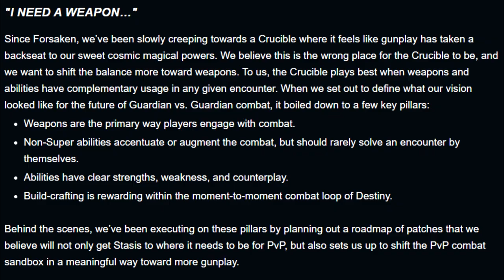Bungie just absolutely Destroyed Stasis... | Destiny 2 News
New Destiny 2 News! Bungie reveled the BIGGEST Nerf to Stasis we've ever seen, and it's coming NEXT WEEK in Destiny 2: Season of the Splicer!

New Destiny2 video, breaking down the new Destiny 2 News for Destiny 2: Season of the Splicer (Season 14) during Year 4 of Destiny 2: Beyond Light in the most recent Bungie TWAB! The new Destiny 2 Season, is here for PC, the Xbox Series X, Xbox Series S, and PS5! But today, after the launch of the new Vault of Glass Raid, Bungie reveled a massive Stasis nerf! All stasis subclasses, the Shadebinder Warlock, Revenant Hunter, and Behemoth Titan, are getting nerfs! This will determine the new Best Class and Best Subclass for PvP in Destiny 2! Many people have said that Destiny 2 PvP is dead because of stasis, will this sandbox update save it?